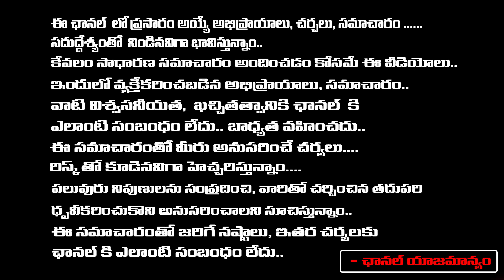Tension In CM Jagan After Atma Sakshi Survey | Chandrababu Bail | Red Tv